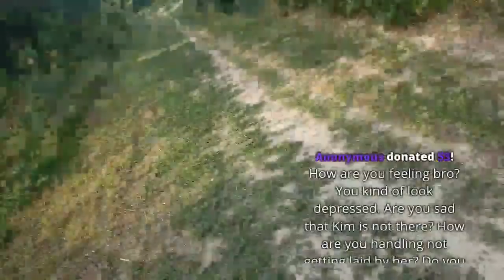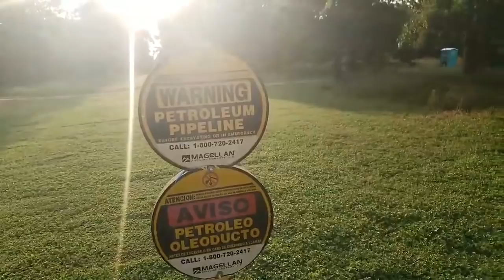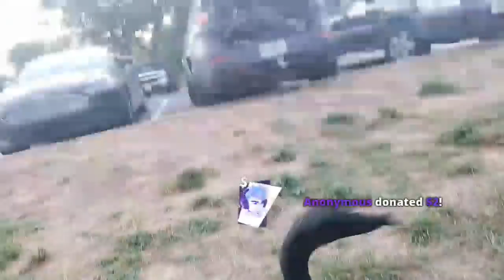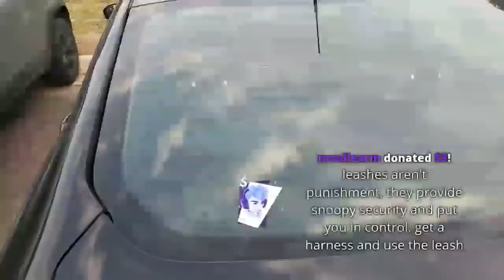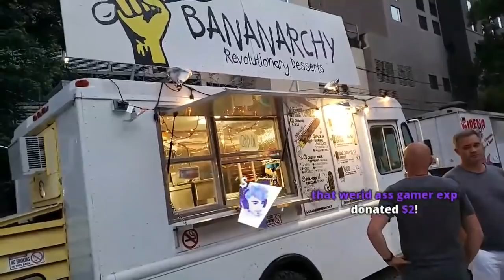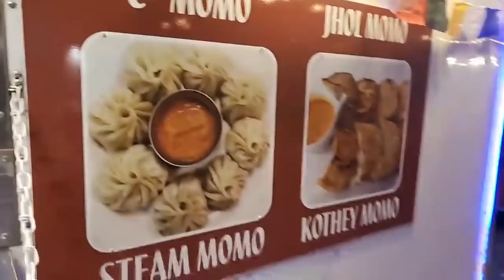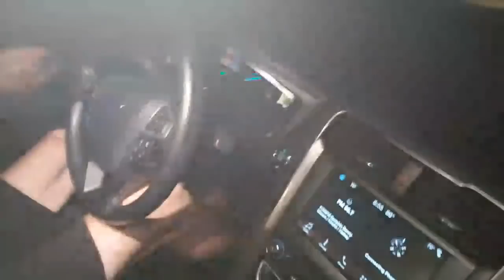Ice Poseidon IRL | Paul 's Live Daily Vlog [27/5/2019] [1/2 VOD]